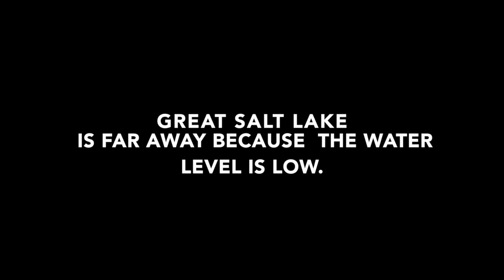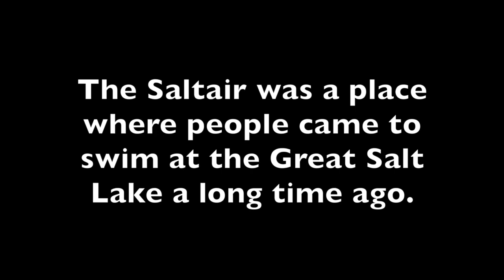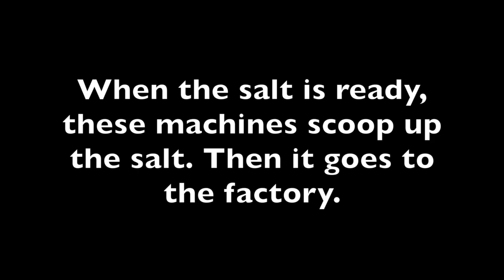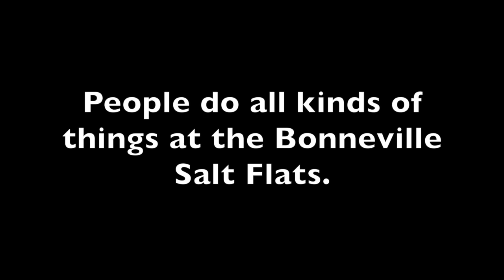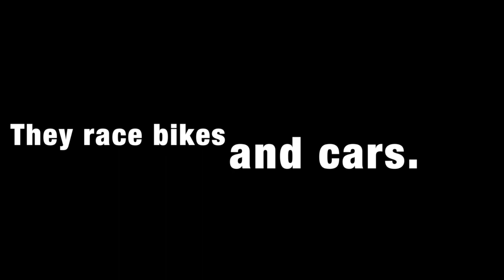Great Salt Lake, Utah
This video is about Great Salt Lake